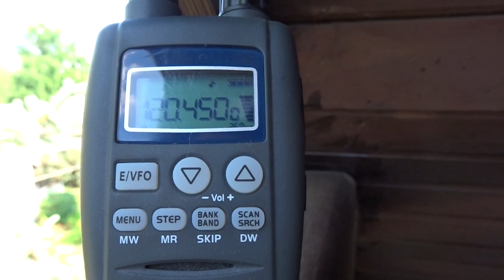Warsaw Information Hotel - Temperature 36°C